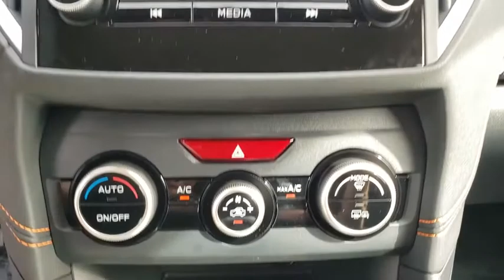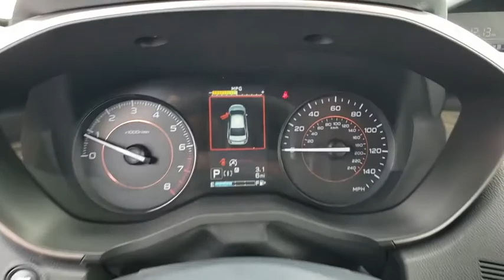2020 Subaru Crosstrek Ocala, Sanford, Daytona, Clermont, Leesburg, FL S20155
Crystal Black Silica New 2020 Subaru Crosstrek available in Ocala, Florida at Bill Bryan Subaru. Servicing the Sanford, Daytona, Clermont, Leesburg, FL area.